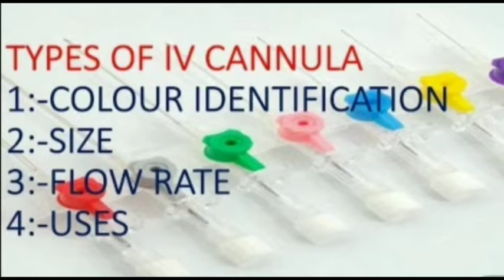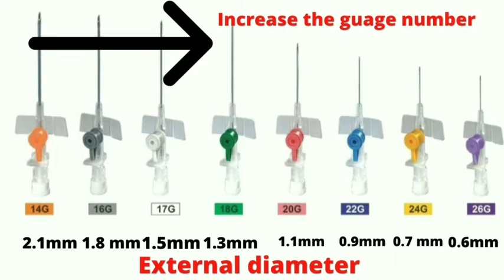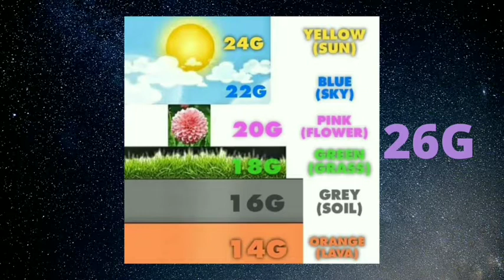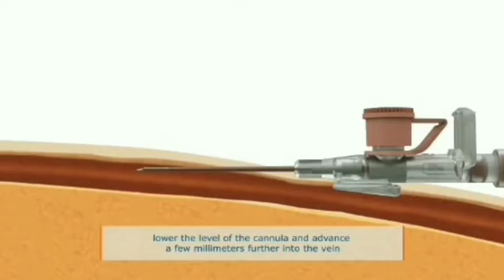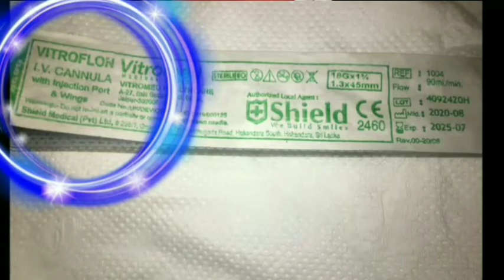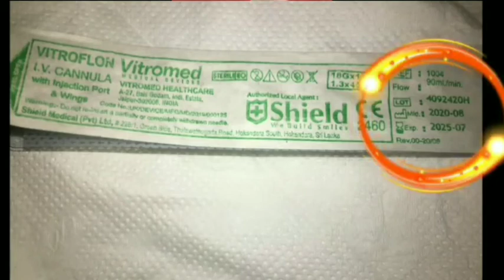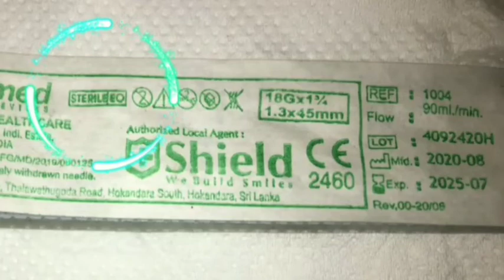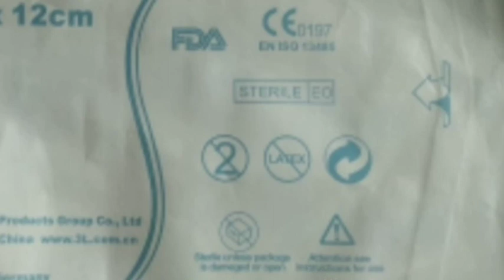IV cannula device/parts of a syringe/Parts of an IV cannula/Devices (SL pharma sithu )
SL pharma sithu, Devices,Parts of an  IV cannula ,types of an IV cannula,Uses of an  IV cannula,parts of a syringe , primary package symbols,must learn before the Objective structured practical Exam in External pharmacy exam.